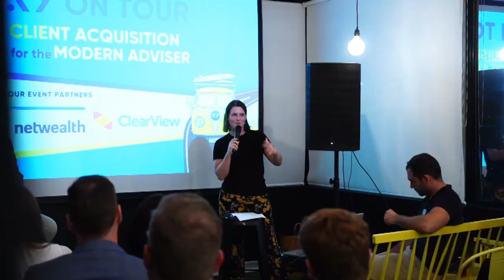#323 Scott Dawkins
Scott is the Director and Principal Financial Adviser at Griffin Financial Services. He and Ben chat about the growth and evolution of his business, and the lessons learned during that process.